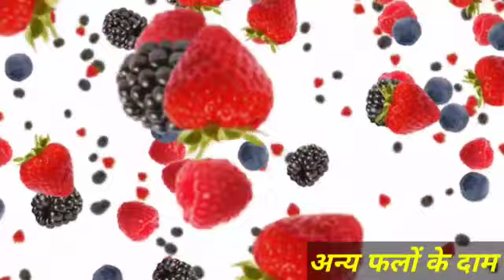Phalon Ka Raja Aam | राजा आम | Hindi Nursery Rhymes | Rhymes for kids